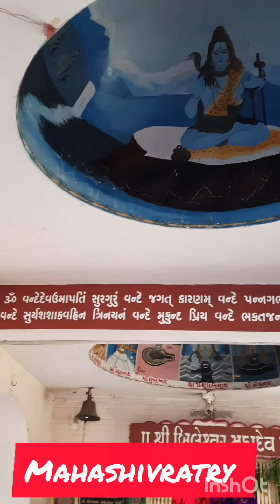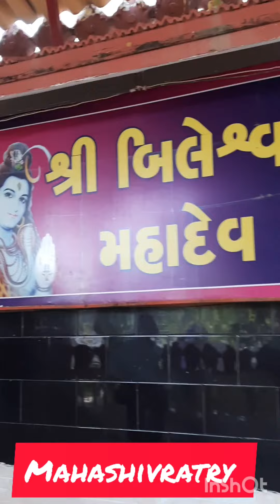Mahashivratry Bileshvar mahadev porbandar